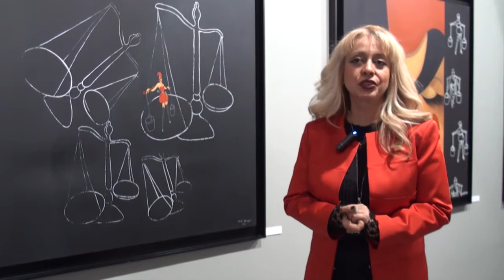Doğu-Batı Koridorunda Kadın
Nilüfer Moayeri Kişisel Resim Sergisi
07-30 Mart 2015
Pera Art Gallery